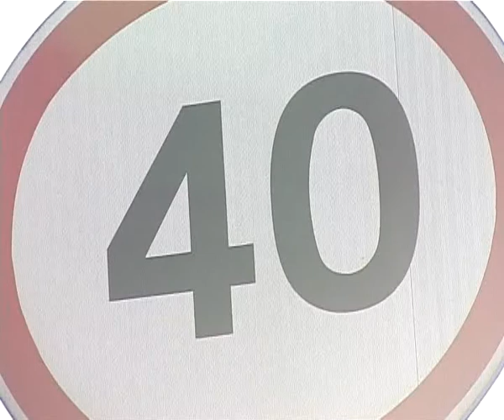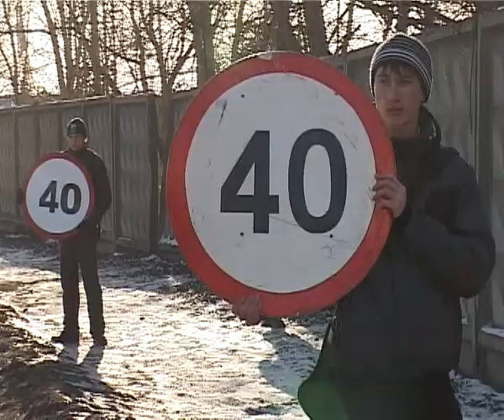Водитель, будь внимательней!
В Иркутске прошла акция «Внимание, водитель». В ней приняли участие не только сотрудники дорожной инспекции, но и студенты ВУЗов.